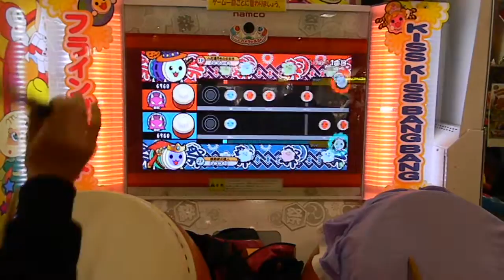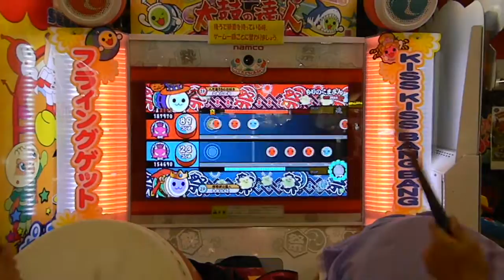さかいちさんのダブルストローク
俺も一回だけひと振り１９はいりました